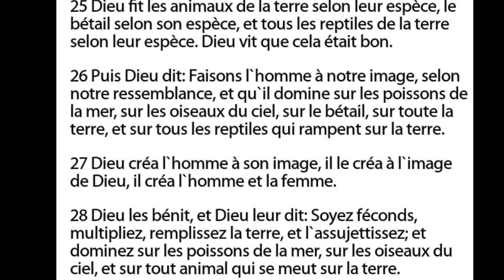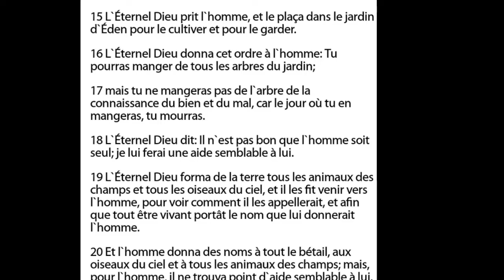THE VOICE OF THE ATHEISTS